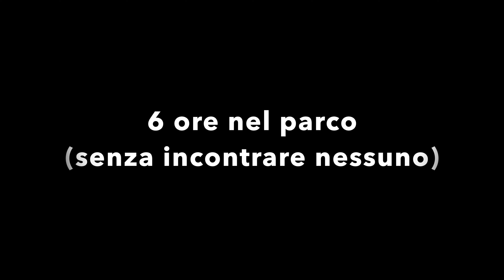6 ore nel parco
Poco più di 4 ore in sella per quasi 60km all'interno del Parco Nazionale del Gran Sasso, uno dei giri più belli della zona, secondo me. La cosa assurda è che per tutto il tragitto difficilmente si incontra qualcuno! Paesaggi mozzafiato, i cui nomi mi vengono illustrati da Maurizio. Da Filetto siamo saliti a Sant'Eusanio, poi il bivio di Montecristo e su dopo la sbarra verso campo imperatore, finché alla capanna abbiamo girato a destra nel canyon verso i tre laghetti e verso Santa Maria del monte, per poi raggiungere Lago Racollo e buttarci alle pendici del Monte Bolza. Da lassù circa 10km di discesa ininterrotta per ritrovarci sotto Rocca Calascio. Un brevissimo single track e dopo aver abbandonato Santo Stefano di Sessanio ci dirigiamo di nuovo verso Filetto.